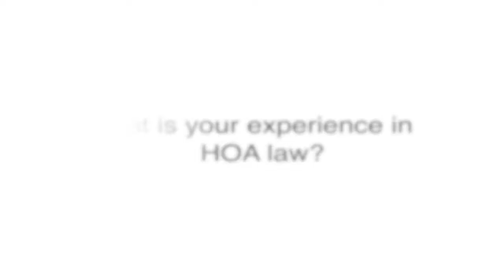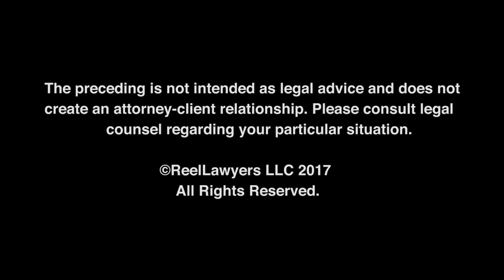What is your experience in HOA law?